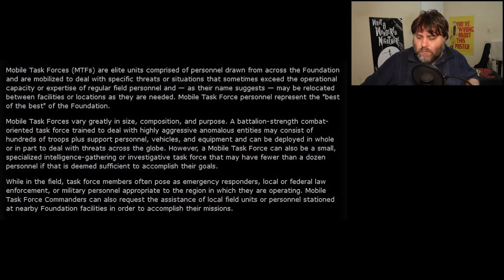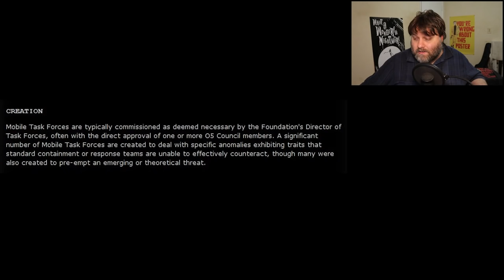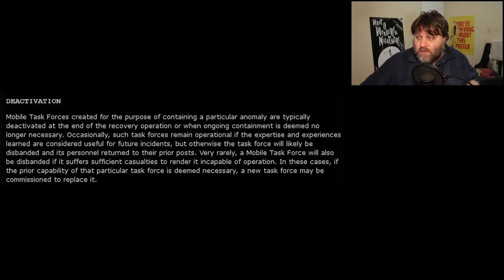You're Wrong About MTFs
I say "tacticool quasimilitary" a lot in this one.

The MTF Thumbnail image was created by Scorpion141 and can be found